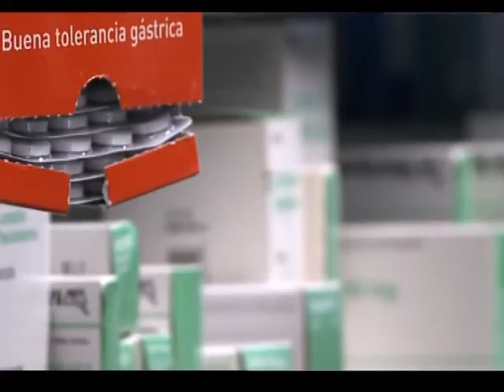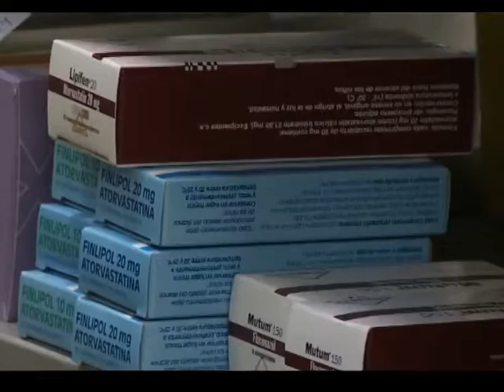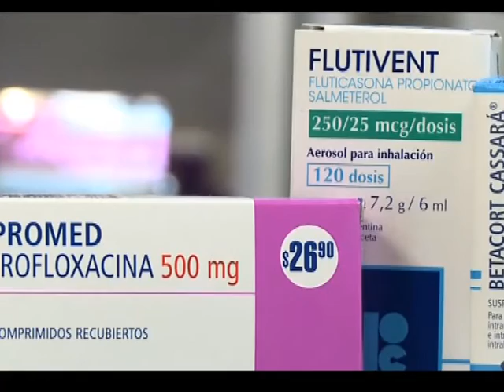MARIANA GARCIA PTA COL DE FARMACEUTICOS